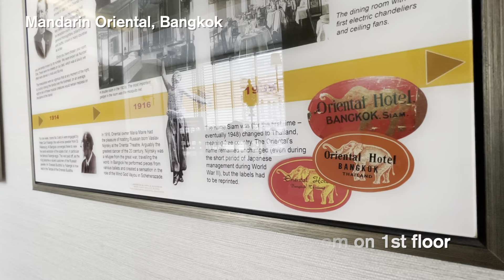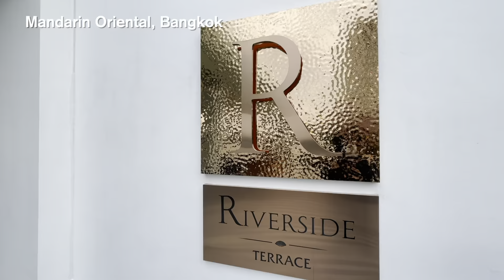[HIS TOURS] Mandarin Oriental, Bangkok (โรงแรมแมนดาริน โอเรียนเต็ล กรุงเทพฯ)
เอชไอเอส ทัวร์ส์ พาไปชมโรงแรมหรูริมแม่น้ำเจ้าพระยา แมนดาริน โอเรียนเต็ล อายุมากกว่า 145 ปี
คาเฟ่ The Authors' Lounge, บ้านริมน้ำ วิวสะพานตากสินและไอคอนสยาม
และพาไปทานบุฟเฟต์อาหารกลางวันที่ห้องอาหารลอร์ดจิมส์ (Lord Jim's)
พร้อมชมห้องพัก 7 ห้องด้วยกัน
1:36 Deluxe Premier Room -
1:57 Deluxe 1-Bedroom Suite -
2:30 State Room -
2:57 Mandarin Room -
3:19 minibar Refrigerator
3:35 Deluxe Balcony Room -
3:45 Premier 1-Bedroom Suite -
4:10 Authors' Suite - (S.E.A. Write Suite)
4:44 Lord Jim's Restaurant

HIS Thailand Channel  🕹️

• Instagram  (TH)  : HIS Thailand
• Instagram (JP)    :  HIS Bangkok